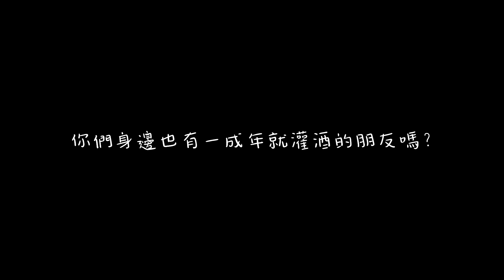森川喝醉 / Minecraft動畫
飲酒過量，害人害己。